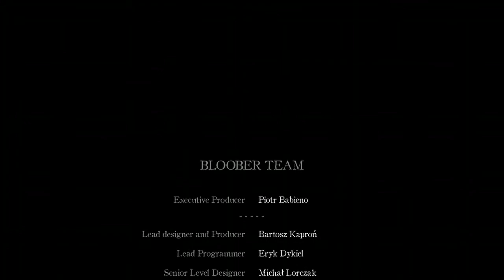Layers of fear 2 final Sem forma - Sucumba à loucura (Succumb to Madness - Formless)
Final Sem forma - Sucumba à Loucura
Para faze-lo você deve obedecer metade do que o diretor pede.